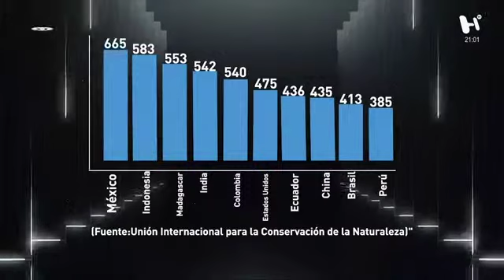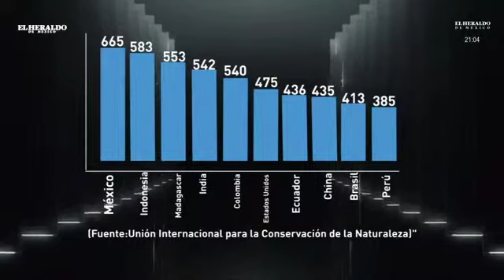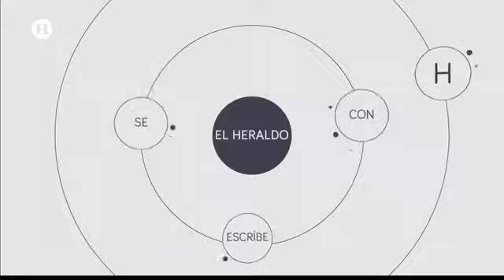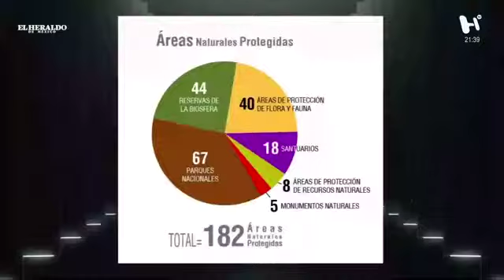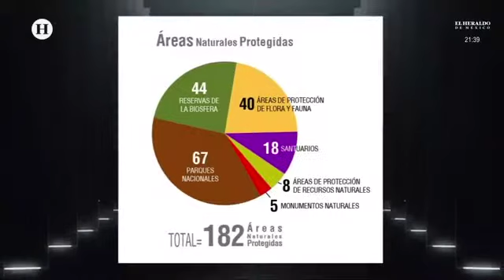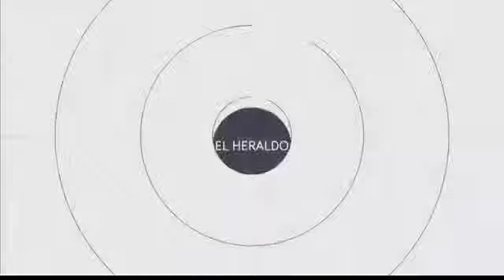Análisis Político: Crisis ambiental en México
Mala calidad del aire, incendios forestales, sequías y especies en peligro de extinción son algunos de los problemas que viven el país actualmente.